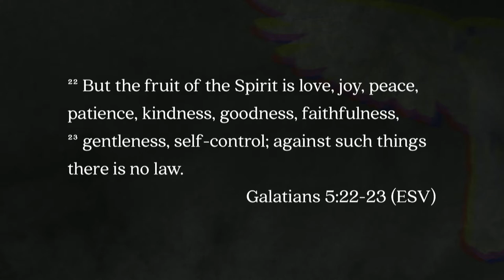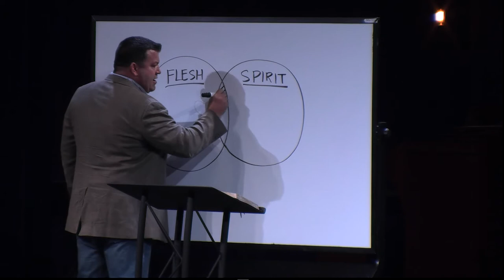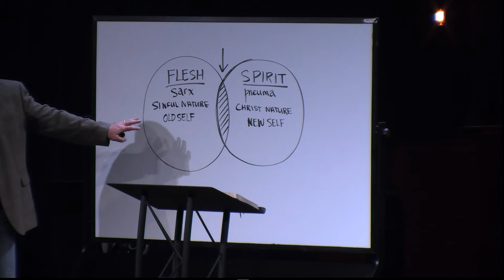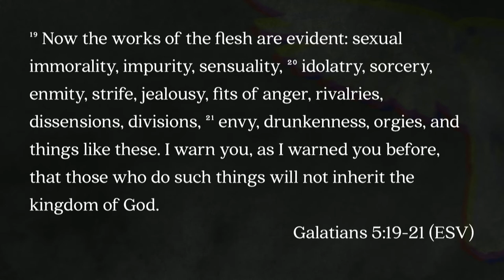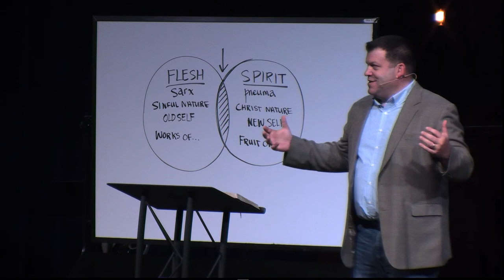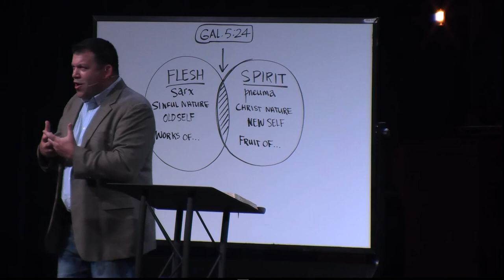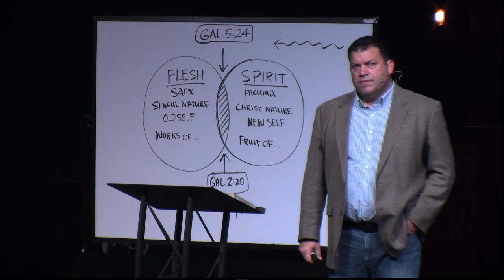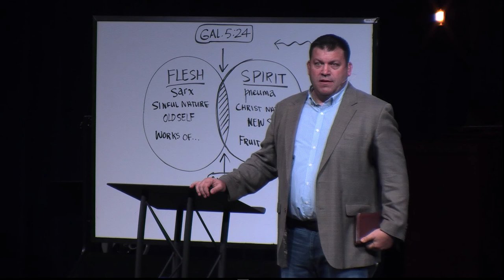Keslinger | 06/03/18 – The Holy Spirit: The Spirit that Grows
Jeff Frazier – Galatians 5:16-24